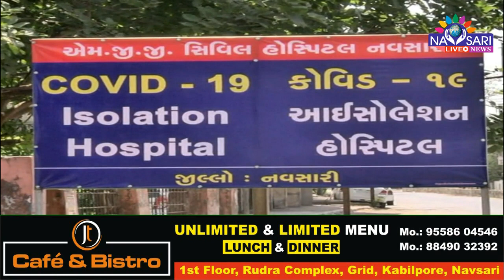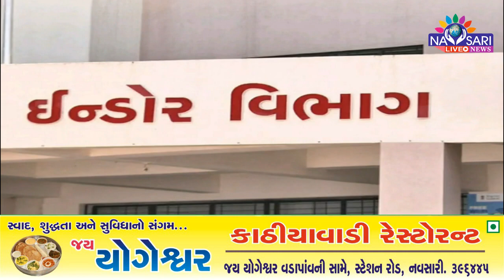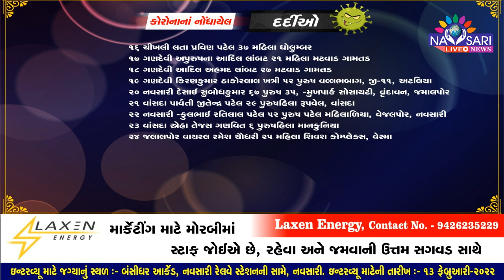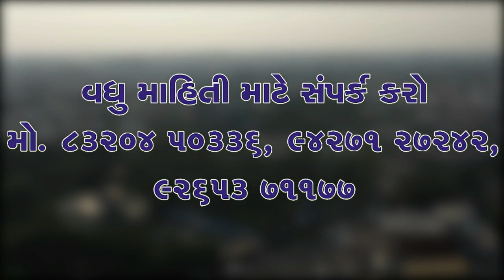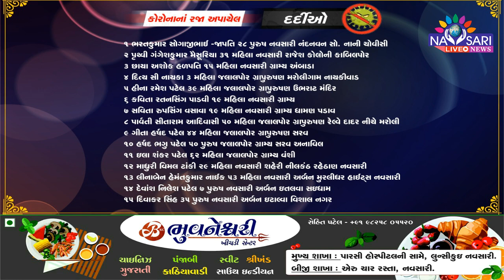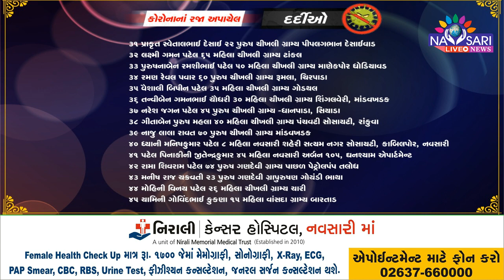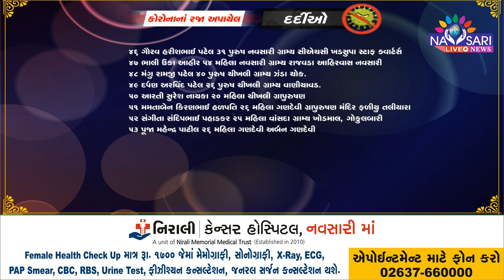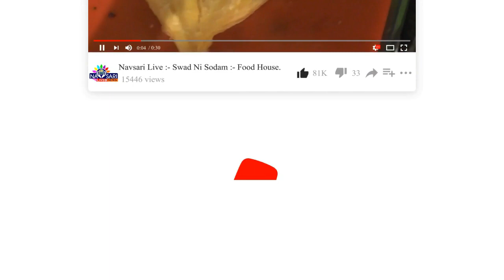Navsari Live :- 24 positive cases of corona were reported in the district & 53 patients beat corona.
જીલ્લામાં ગુરૂવારે કોરોનાના ૨૪ પોઝીટીવ કેસો નોધાયા
૫૩ દર્દીઓએ કોરોનાને માત આપી